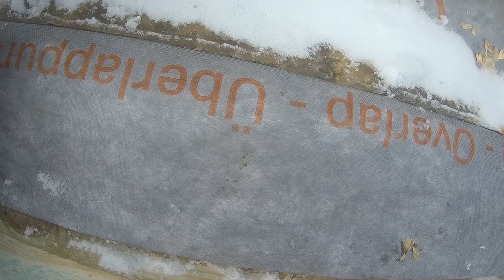#68 Ocieplenie zewnętrznych ścian lukarny z OSB - Dom na płycie fundamentowej samemu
Boczne ściany lukarny wykonałem z wykorzystaniem płyty OSB. Jak każda inna ściana zewnętrzna w domu będzie ona ocieplona 20 centymetrami styropianu białego o λ - 0,4.

Jeśli ktoś miał już styczność z obróbką płyt OSB to wie, że nie można od tak przykleić czego się chce do tego rodzaju płyt. Wiele materiałów nie trzyma się do płyt OSB bądź po krótkim czasie odpada. Najpopularniejszym rozwiązaniem, jeśli chodzi o zwiększenie przyczepności na płytach OSB jest użycie gruntu szczepnego z odpowiednimi dodatkami np. piasek kwarcowy. Ja postanowiłem zastosować inne rozwiązanie, które już przetestowałem przy wcześniejszych pracach. Do przyklejenia styropianu do płyty OSB wykorzystałem pianoklej Tytan 60 sekund który ma bardzo mocny chwyt początkowy, oraz sam producent przewidział go do stosowania z OSB.

Ja zastosowałem styropian grubości 2x10 cm ze względu na to, że na składzie nie mieli 20 cm. Jednak jak mówię na filmie był to błąd, bo więcej z tym zachodu niż to warto i na pozostałe ściany na pewno wybiorę płyty grubości 20cm.

Proszę o wyrozumiałość, jeśli chodzi o gadanie o wysokości itp. Ale naprawdę mam straszliwy lek wysokości po wypadku parę lat temu :(

Budowa domu
Budowa domu krok po kroku
Jak wykonać płytę fundamentową?
Jak wykonać zbrojenie płyty fundamentowej?
Jak wykonać szalunek płyty fundamentowej?
Jak wiązać zbrojenie?
Jak wykonać fundament?
Wykonanie płyty fundamentowej
Budowa płyty fundamentowej
Wykonanie płyty fundamentowej krok po korku
Płyta fundamentowa krok po kroku
Budowa domu samemu
Budowa domu systemem gospodarczym
Płyta fundamentowa samodzielnie
Płyta fundamentowa
Płyta fundamentowa samemu
Płyta fundamentowa pod dom
Jak wykonać hydroizolację
Jak wykonać buty płyty fundamentowej?
Burty płyty
Wiązanie zbrojenia
Jak osadzić buty płyty fundamentowej?
Wypełnianie szalunku traconego płyty fundamentowej
Jak wykonać przepusty pod płytą fundamentową?
Przepusty w płytach XPS
Hydroizolacja płyty fundamentowej
Jak wykonać izolacje na płycie?
Folia budowlana
Jak murować ściany nośne?
Murowanie ścian nośnych
Ściany nośne
Murowanie na pianoklej
Pianoklej do murowania Tytan
Zaprawa cienkowarstwowa
Jak murować na piankę?
Jak przykleić styropian?
Jak ocieplić lukarnę?
Zabudowa lukarny
Jak zabudować lukarnę?
Jak wykonać zabudowę z OSB?
Zabudowa lukarny OSB
Jak wykonać ocieplenie?
Ocieplenie na piankę